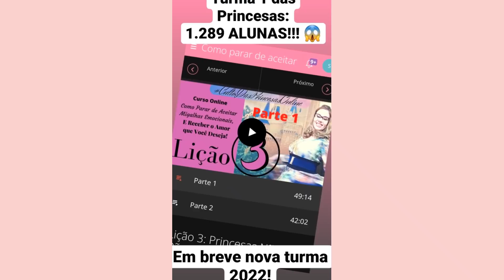Ensino Cristãos Solteiros Adultos (acima de 30 anos)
Stories do Instagram